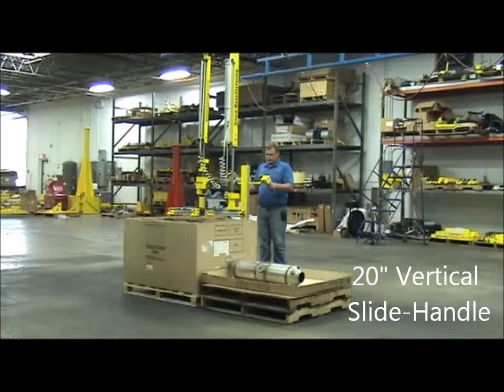AIMCO Ergonomic Handlebars